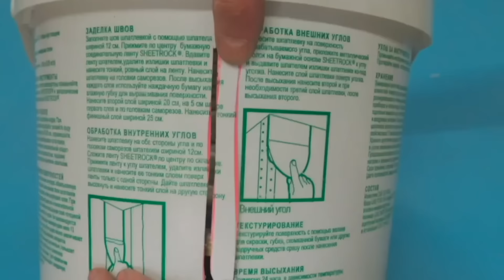Handyman's Don't Want You To Know This! Tips & Hacks That Work Extremely Well